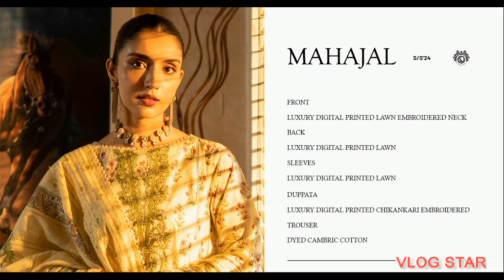MAHAJAL BY GULL JEE LUXURY EMBROIDERED LAWN COLLECTION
Mahajal by gull jee digital printed embroidered lawn collection
luxury digital printed embroidered shirt
luxury digital printed chicken Kari embroidered duppatta
dyed cambric trousers